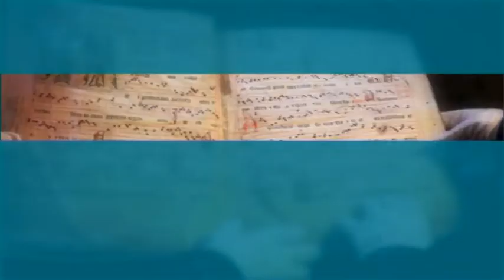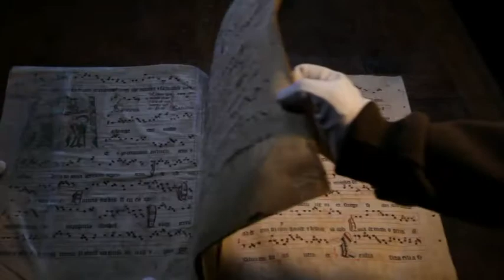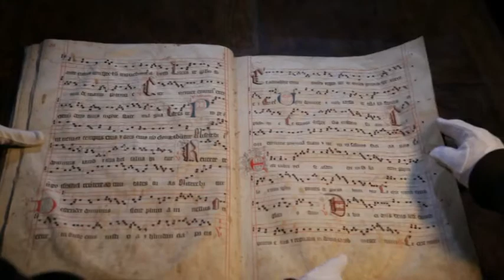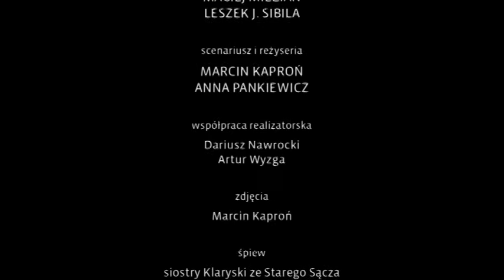Twarze Małopolski - klasztor Klarysek w Starym Sączu